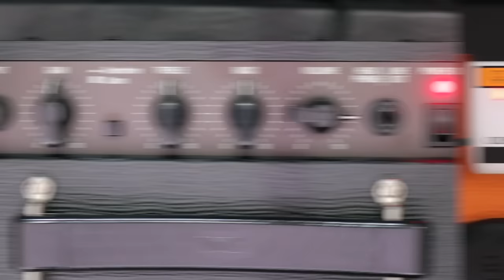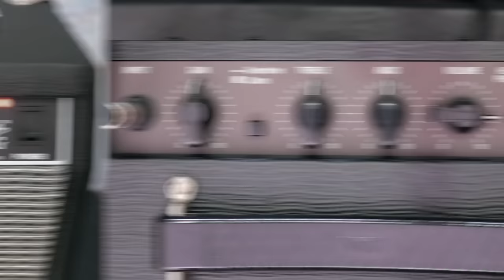BEGINNER Amp Shootout - Marshall MG10 VS Fender Frontman 10G VS Orange Crush 12 VS Vox Pathfinder 10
Beginner guitar amp shootout comparing four 10-12watt amps.

Marshall MG10
Orange Crush 12
Vox Pathfinder 10
Fender Frontman 10G

🎸Timecodes🎸
0:00 : Cleans
1:07 : Power Chords
1:53 : Flat EQ
2:40 : MAX Gain
3:39 : Headphone Out / Edge of Breakup
4:35 : Marshall Dirty sounds
5:21 : Orange Dirty sounds
6:19 : Vox Dirty sounds
7:15 : Fender Dirty sounds
8:02 : Marshall Clean sounds
8:37 : Orange Clean sounds
9:26 : Vox Clean sounds
10:18 : Fender Clean sounds
11:05 : More Videos

Marshall MG10 (Amazon):

Orange Crush 12 (Amazon):

Vox Pathfinder 10 - (Amazon):

Fender Frontman 10G (Amazon):

Gibson Les Pauls (Amazon):

Fender Vintera Tele 50s Modified (Amazon USA):